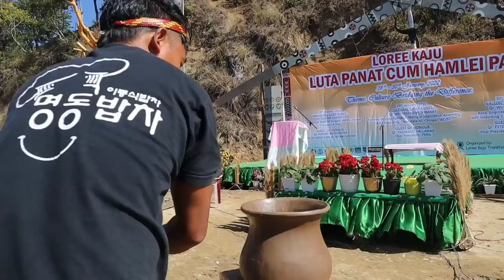Loree Kaju Luta phanat|| Pottery making competition, a legacy we need to preserve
Pottery making is a trade and an art which is a traditional way of maintaining and managing one's own kitchen utensils.
Longpi is known for her fine embroidery since ancient age. We the Nagas live independently since age immemorial.

A typical Naga style in making pot is the focus in this update or else we forget our roots.

You can get what you need and order what you desire from Longpi potters.
- Pots if various shapes and designs.
- Plates of different sizes and shapes.
- Cups made from clay and many more.

Regards from youth confessions and team.